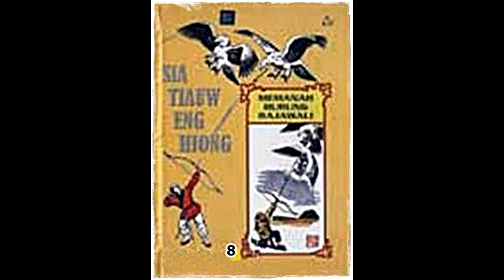Seri Cerita Silat Pendekar Pemanah Rajawali Jilid 8